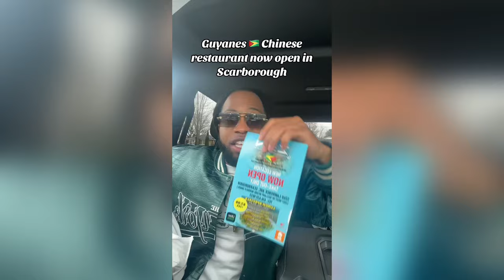Omg these RIBS ain’t it!!!THE ZEN Caribbean cuisine. Ontario Canada food tour.